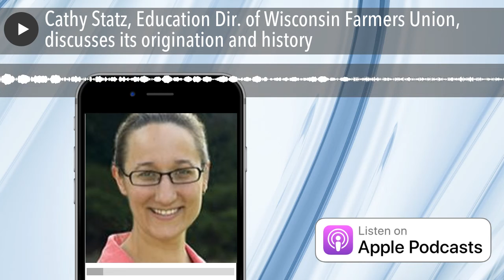Cathy Statz, Education Dir. of Wisconsin Farmers Union, discusses its origination and history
Cathy Statz, Education Director of the Wisconsin Farmers Union (WFU), discusses its origins and history. She also discusses the many programs and initiatives of WFU.

Cathy discusses the original efforts to organize farmers in the area that began in 1902, which came far before the official Charter was received in 1930. When speaking about why cooperatives are so unknown she recites a statement made by an advocate of cooperatives from the 1930s as follows; "People do not know about cooperatives because of two things. First, a lack of information concerning cooperation, and second, the fact that its principles are opposed to privilege." Thus, she further cites that "Cooperatives have two things working against it; ignorance and selfishness."

In the role of education director, Cathy Statz facilitates cooperative education programs for Farmers Union members, youth and the general public, including Farmers Union's 80+ years old cooperative camp program. She has assisted with cooperative youth leadership development programs on a state, national and international level, and co-coordinates the National Farmers Union College Conference on Cooperatives.

Cathy is a member of the boards of the Association of Cooperative Educators (ACE), the Ralph K. Morris Foundation and the InSPIREation Foundation, and has served as president of the Rotary Club of Chippewa Falls and the Lawrence University Alumni Association.